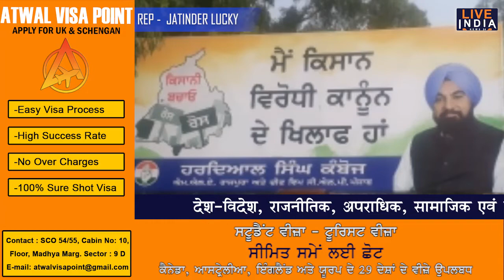ਬੀਤੇ ਦਿਨੀ ਰਾਜਪੁਰਾ ਸ਼ੰਭੂ ਬੈਰੀਅਰ ਨੈਸ਼ਨਲ ਹਾਈਵੇ ਤੇ ਆਵਾਜਾਈ ਠੱਪ ਕਰਕੇ ਕਿਸਾਨਾਂ ਵਲੋਂ ਕੇਂਦਰ ਸਰਕਾਰ ਤੇ ਨਿਸ਼ਾਨਾ